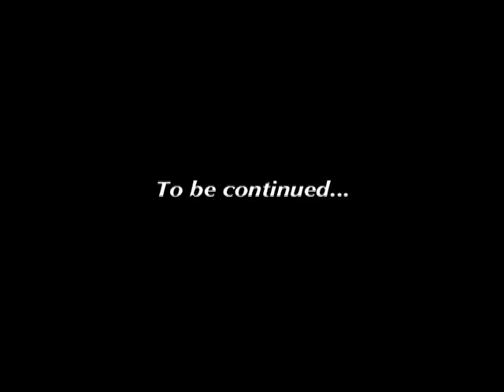KEVIN CARROLL - Tourmaline JAPAN Tour 2008 Part 1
KEVIN CARROLL
Tourmaline JAPAN Tour 2008

Filmed, Directed, Edited and Produced by
Shuichi Iwami @ Dove Studio in Kure, Hiroshima

Camera : Japan Victor GZ-275 by courtesy of
Tetsuya Sada

The Musicians

Kevin Carroll : Vocal, Acoustic & Electric Guitar
Telekasater is provide by SCOOP CREATION WORKS

Tsuneo "Tsun-san" Mizuki : Percussion
(Matsuyama & Hiroshima)

Atsuko "Maggie" Kusada : Vocal
Miyuki Kahler : Vocal
Kit Wensley : Harps
(Hiroshima)

Kyoko Inoue : Percussion
(Kanazawa)

- Wednesday Music Club
Kei "Pablo" Uchida : Bass
Taichi Kitada : Drums
Tsukasa "Kasa" Tsujimoto
Kyoko Tsujimoto : Vocal
Shin Tsujimoto : Keyboard
(Osaka)

Raining Somewhere
Dark Valley Serenade
Too Much

Ending Song : Give It Away

All songs written by Kevin Carroll

Yasuhito & Hiroko Umemoto
Toshihiro Kadota
Eiji Inaba
Kazuhiko Kaneko from Taxi
Dr. Tsurui & Masakongas
Shinozaki-daihyo
Taka-san
Kimiko from Mirai Kanai
Maggie
Lucy from Jugem
Katsuhiro & Seiko Takagi from Kapone
Takashi Nanke
Noboru "Chokken" Takemoto
Shuji & Hiromi Yamashita from Big Pink
Keiji Shinbo
Sexy Drummer
Kenya Tsuru from Howlin' Bar
Cisco
All the people were in the shows

Produced by @Home

"ORGANIC MUSIC IN THE DIGITAL AGE"
Available CDs by Kevin Carroll

"Redemption Day"
(1997)

"Tourmaline"
(2007)